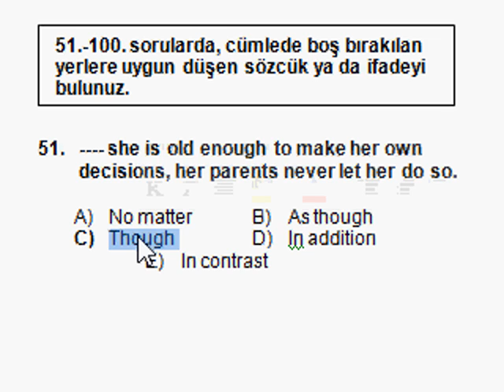YDS ANALİZ-3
YDS SORU ANALİZLERİ